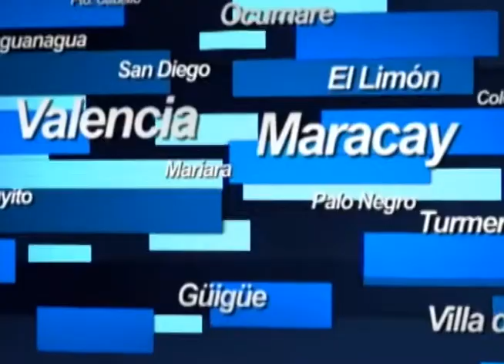Comerciantes informales esperan incremento de ventas por "Día De Las Madres" 09-05-2014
Comerciantes informales del estado Aragua, esperan incremento de ventas por "Día De Las Madres".